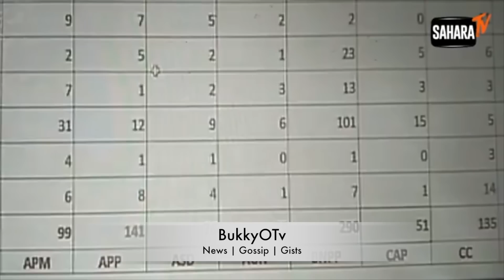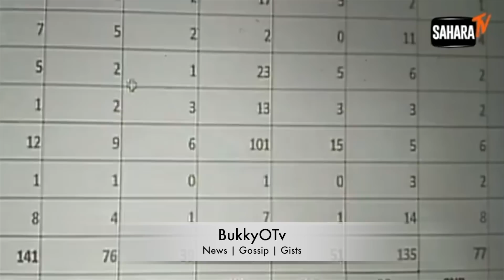ELECTION UPDATE: Ondo Collation Officer Struggles To Reconcile Election Results